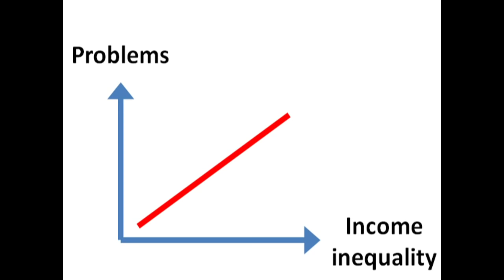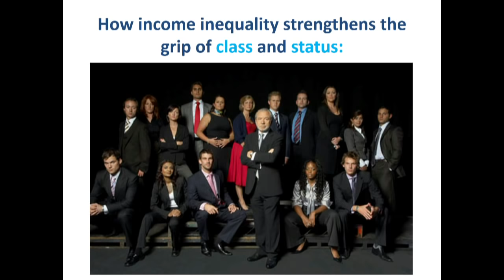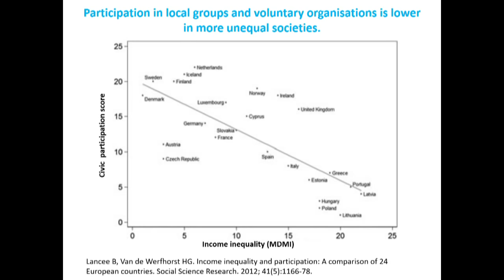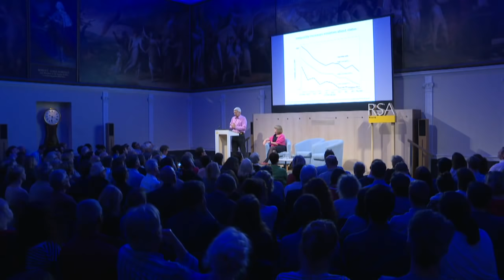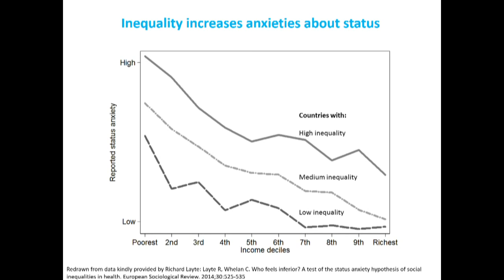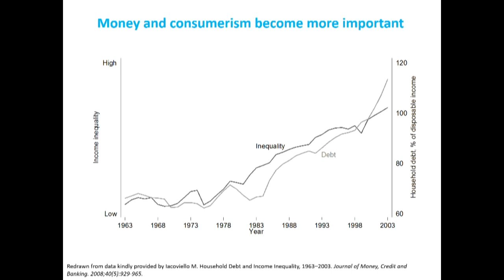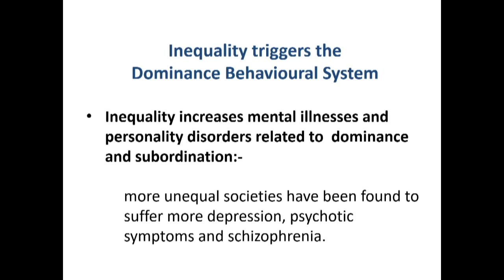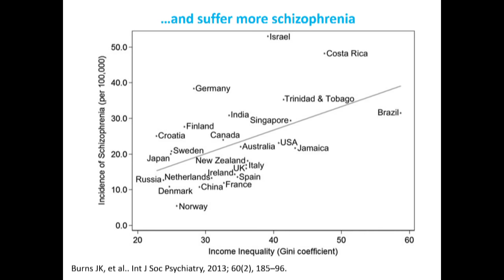How Inequality Gets Inside Our Heads | Kate Pickett | RSA Replay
Richard Wilkinson and Kate Pickett's The Spirit Level has been one of the most influential non-fiction books of the last decade, showing how less equal societies fare worse than more equal ones across a whole range of social measures - health, education, levels of violence, life expectancy and child wellbeing - and initiating the significant public attention now given to the impacts of inequality. Arguing that societies based on fundamental equalities, sharing and reciprocity produce much higher levels of wellbeing than those based on excessive individualism, competitiveness and social aggression, The Inner Level sheds important new light into how we should organise the way we live together.